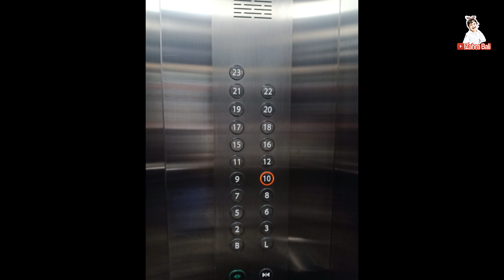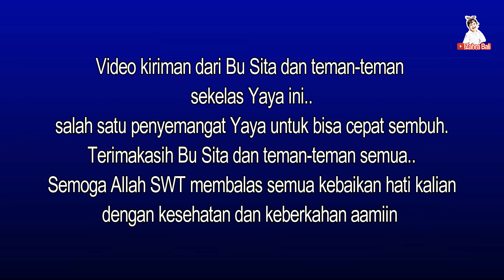SEDIHNYA HAMPIR 2 MINGGU MENGINAP DI RUMAH SAKIT!! KENAPA ??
Assalamualaikum teman-teman..
Setelah kurang lebih hampir sebulan Yaya sakit ,
alhamdulillah Yaya sudah bisa sembuh.
Sebenernya Yaya sakit apa sih?
Tonton video yaya sampai habis yaa